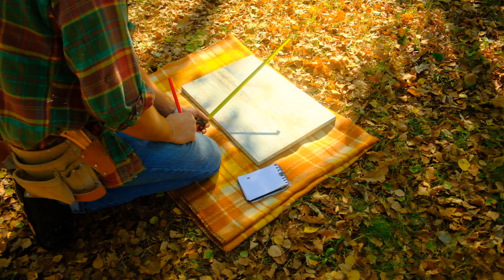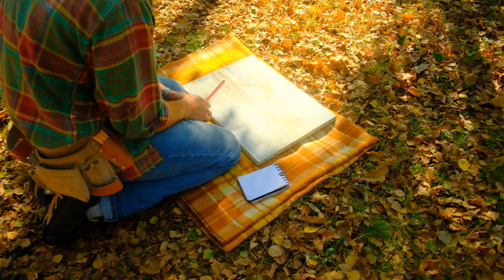o typie z lasu strugającym ramę | odcinek 1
siedzę sobie w lesie i strugam dębową ramę na obraz dla zioma używając narzędzi ręcznych

zmontowane w Blenderze